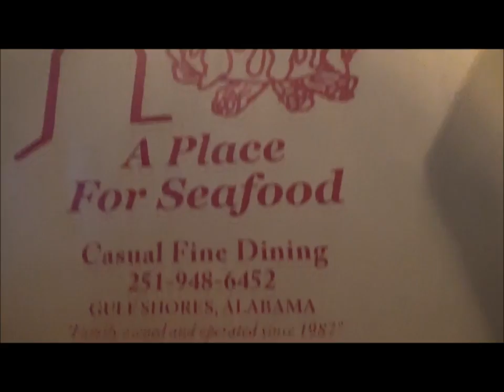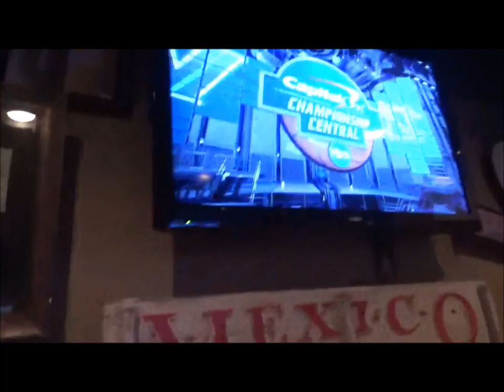Vlogs #9-Gulf Shores Day 2: April 4, 2016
In today's video, we go to the beach and go eat at Mikee's Restaurant!